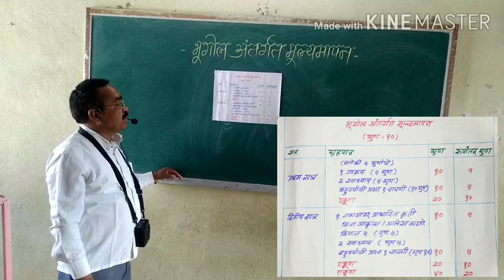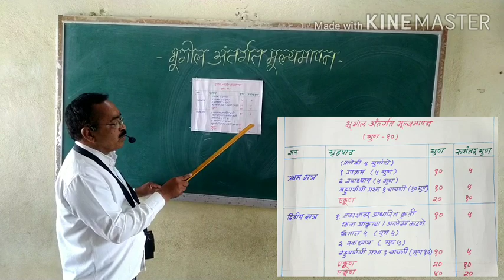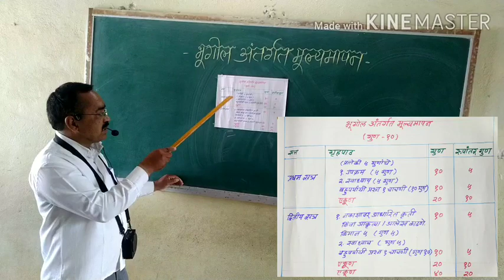10वी भूगोल. अंतर्गत मूल्यमापन.By- shendge sir